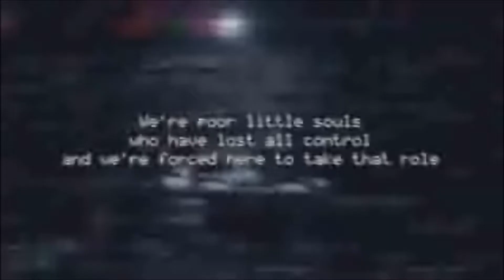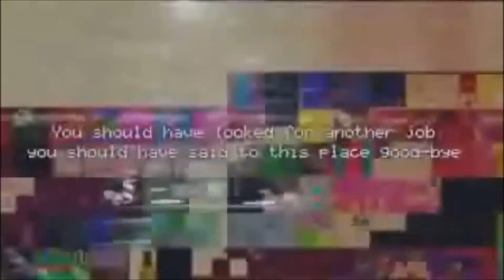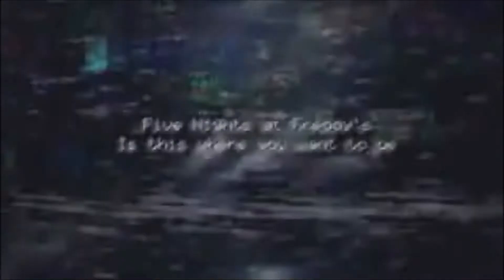[Gachapoid V3] Five Night's at Freddy's (English Cover) + HD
Y aqui esta el cover 2.0
Los creditos estan en el video anterior